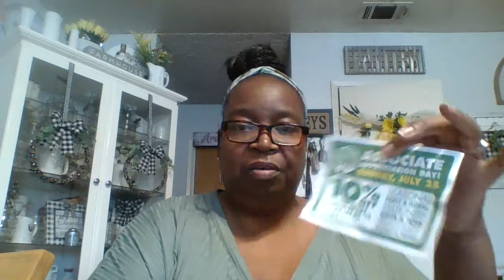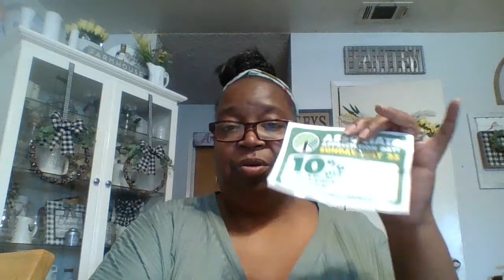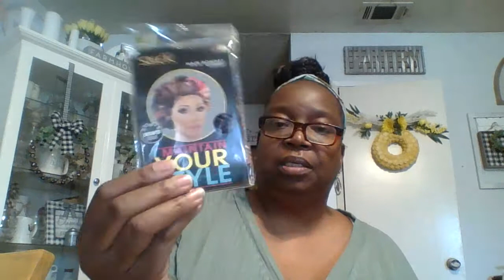Brand New Wall Decals & Fall Floral @ Dollar Tree!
Great Finds @ Dollar Tree!  Great Snacks For The Kids For Summer!